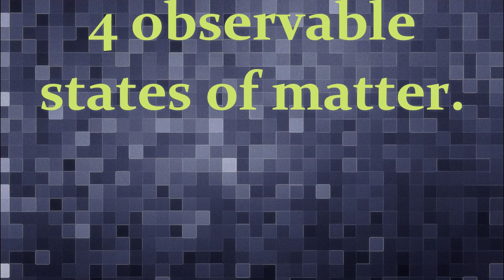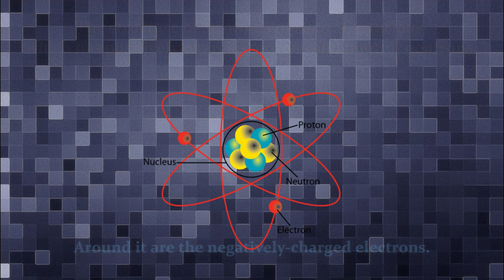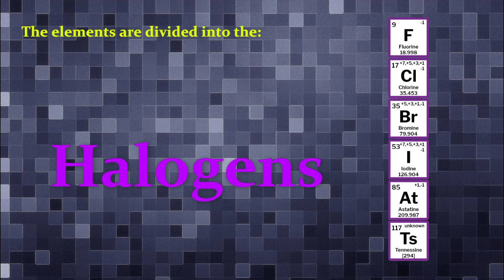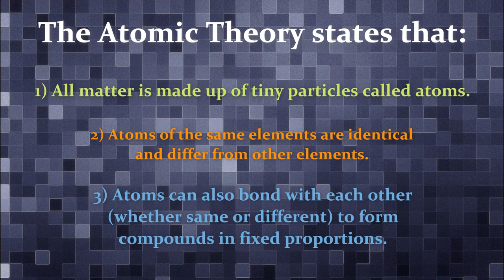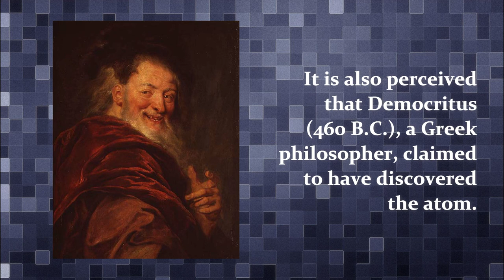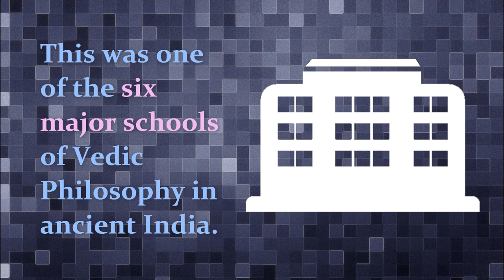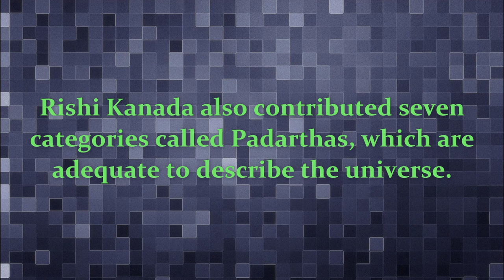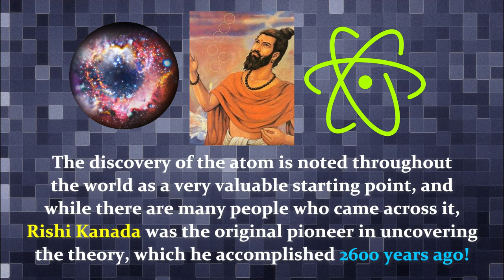WHAT IS AN ATOM? | THE REAL STORY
The atom has been one of the most important discoveries to date. In this video, you will learn about the basics of the atom, and especially where its discovery originates from!

●Danny Evo - Dark Skies [Bass Rebels Release]